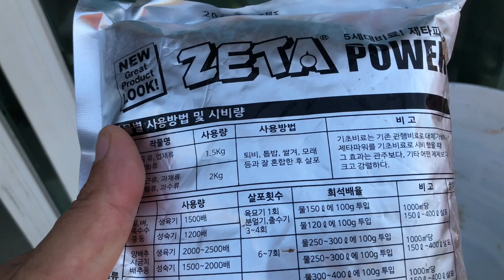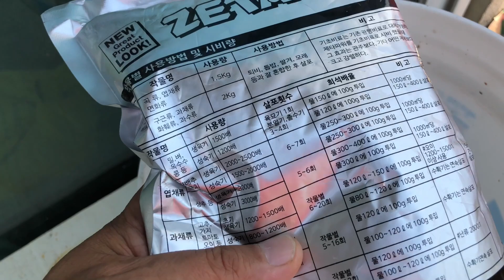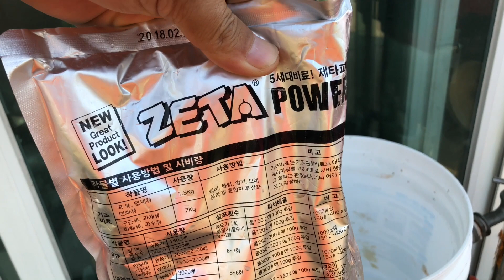고추 바이러스 탄저병에 좋다는 제타비료 (위험하니 조심하십시오)